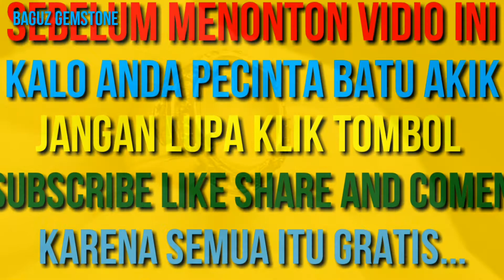BATU AKIK YANG PALING LEGENDARIS || Batu sodolanang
Batu sodolanang
natural chalcedony
stok ready

Ket.
Batu motif junjung drajat natural